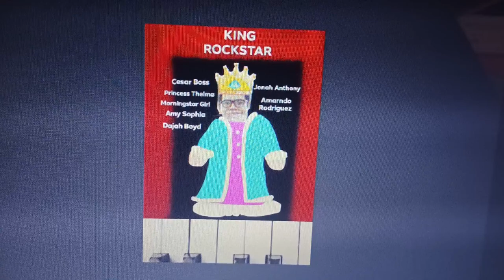Mamma Mia (King Rockstar Soundtrack)